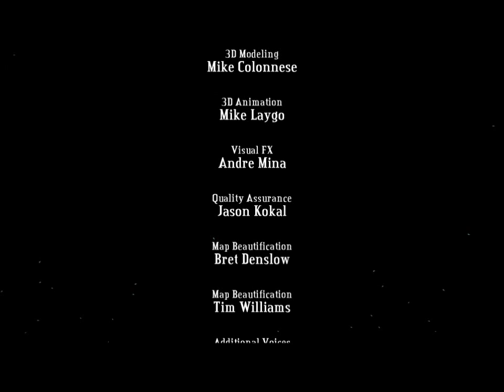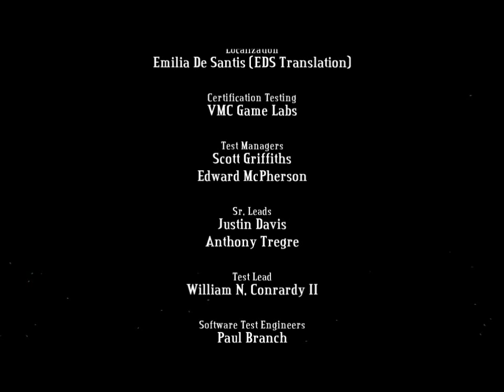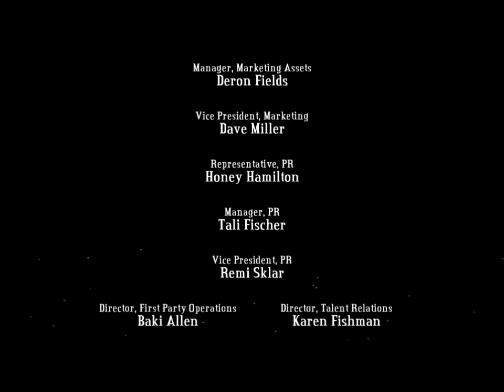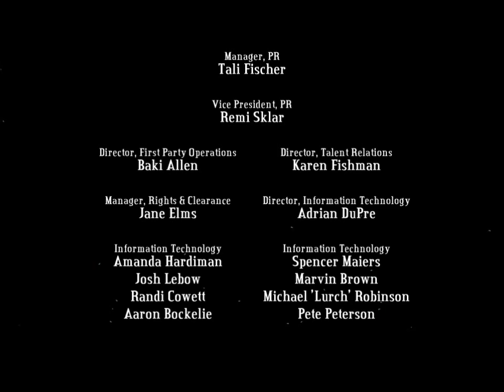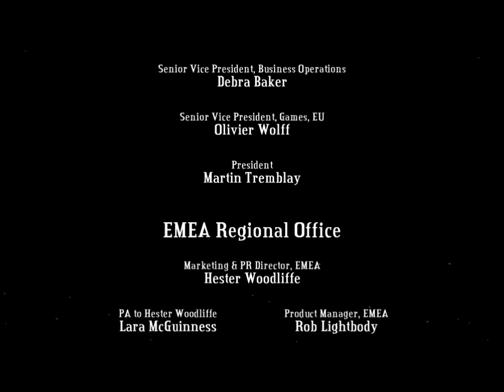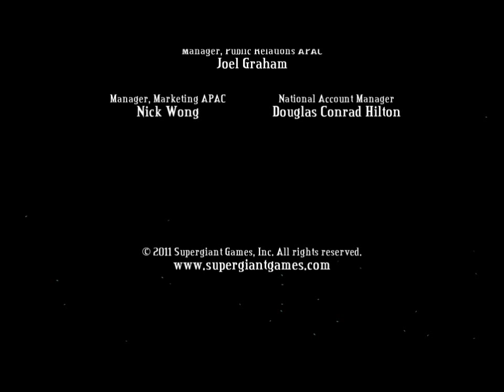Let's play Bastion (Part 38) Final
Hope you enjoyed my horrible choices.